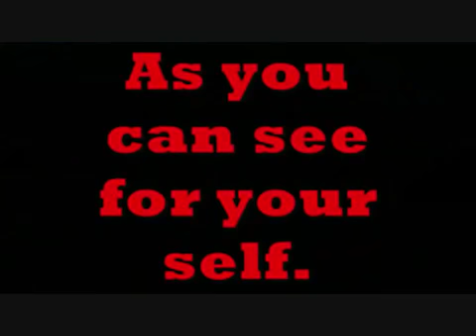Sonic The Hedgehog 2, Hidden, Secret Level Hidden Palace Zone (The High Boys Ltd)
This is a playthrough of Sonic The Hedgehog 2's scrapped level called Hidden Palace Zone for the sega mega drive (Genesis) it also tells you the code needed for the mega drive's game genie even tho its unplayable lol. hope you all enjoy, please like and subscribe thank you.

(The High Boys Ltd)